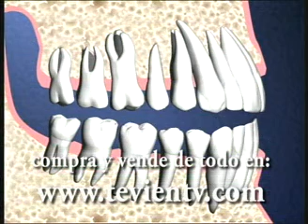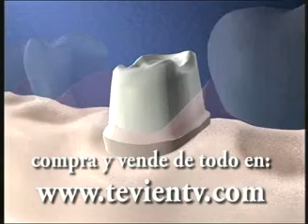peru tevientv clinica odontologica iloamericana enfermedad periodontal